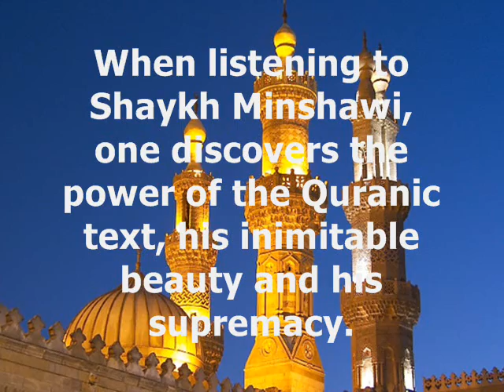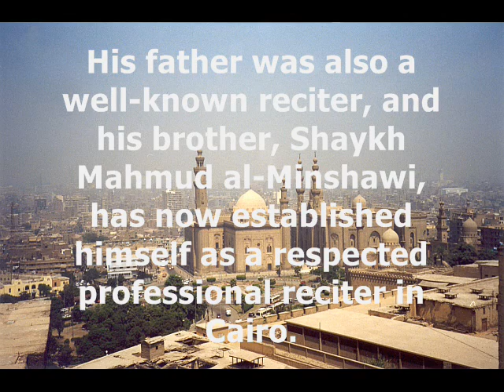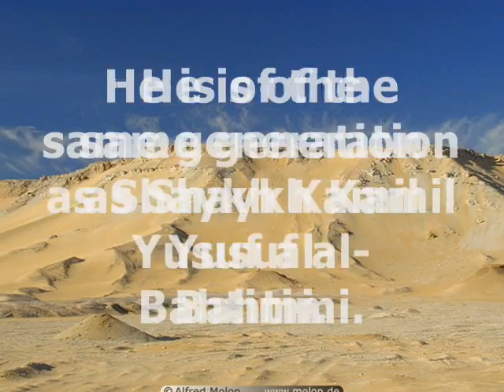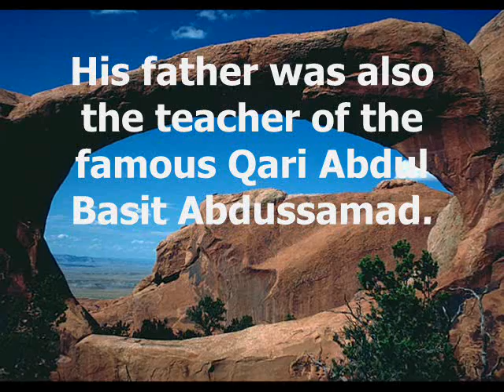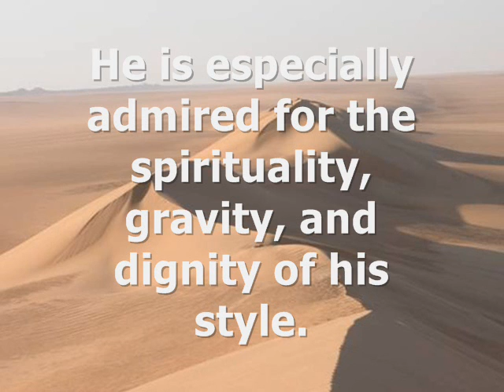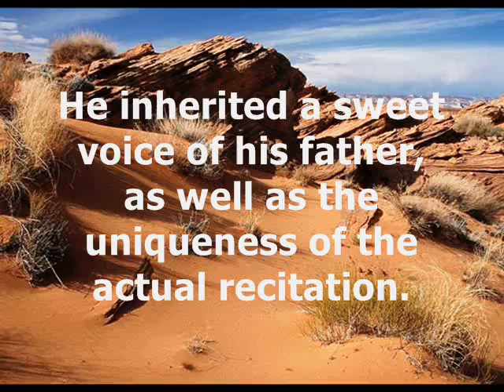Qari Minshawi Surah Alaq with bio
MashaAllah really amazing recitation